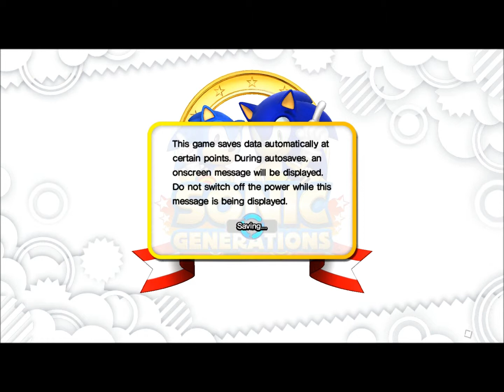Update video plus a Bobble Plays! :Sonic Generations #1.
Yeah. Not more much to say.